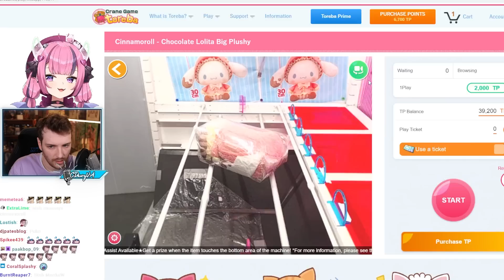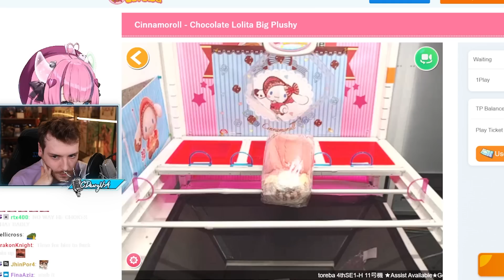CDawgVA Really Knows How To Make Ironmouse Happy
ART:@merelymeeka8